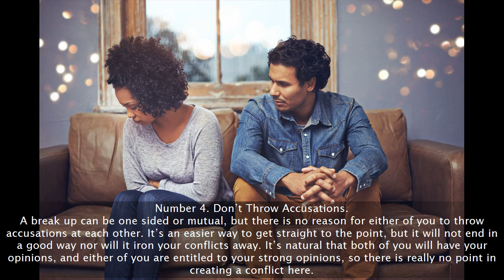How To Breakup With Someone You Love: The Breakup Conversation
Today’s video focus on how to breakup with someone you love. Love is a complicated thing. It can make you feel like anything is possible — the day is a little better, the sun shines a bit brighter, and everything is okay. But love can also blind you, and make it tempting to stay in relationships that might not be the best fit. The thought of hurting someone you care about can be daunting, but sometimes it’s unavoidable as as such you need to know how to breakup with someone you love. Maybe you’re taking a job across country, or your partner wants kids and you don’t. Ending things when you still care deeply about your partner is no easy task. Here are experts’ advice on how to break up with someone you love.